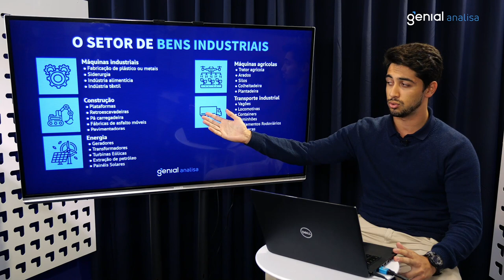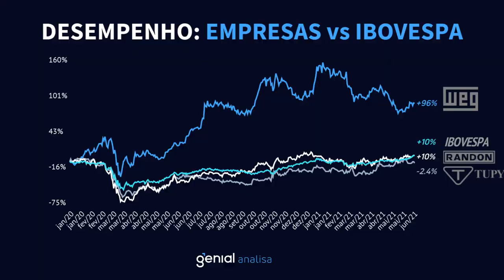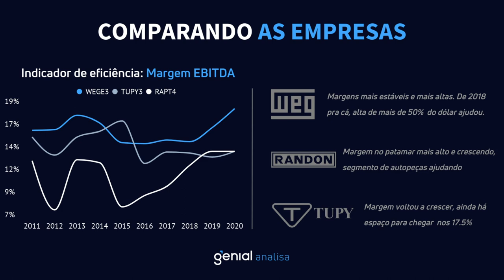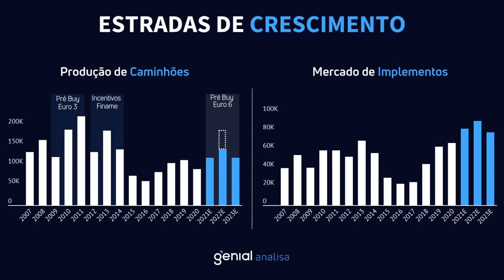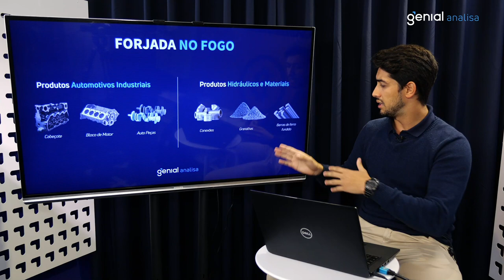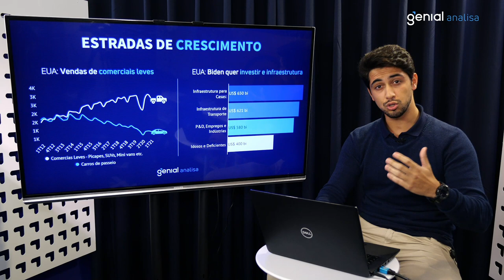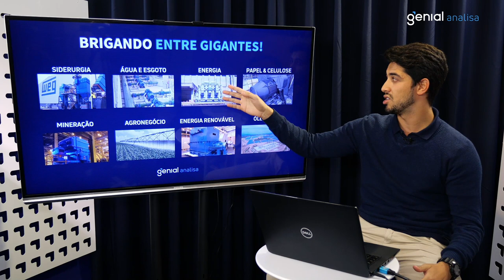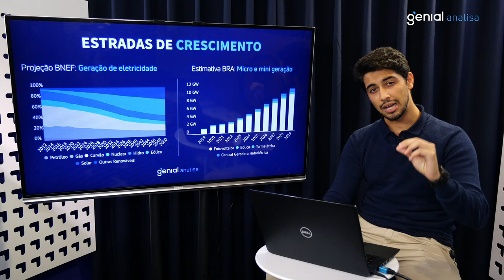Setor de Bens Industriais - Início de Cobertura por Ygor Araújo